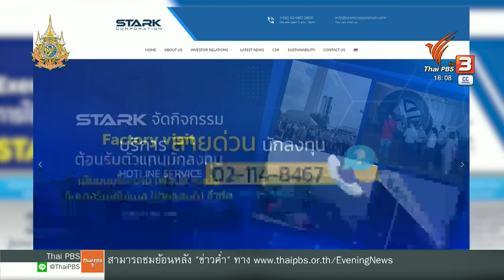ย้อนพฤติกรรม "ชนินทร์ เย็นสุดใจ" ผู้ต้องหาคดี "หุ้นสตาร์ก" | ข่าวค่ำมิติใหม่ | 23 มิ.ย. 67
เกือบครบ 1 ปี ถ้านับย้อนไปตั้งแต่ 6 กรกฎาคม 2566 ที่ดีเอสไอ ออกหมายจับ นายชนินทร์ เย็นสุดใจ ผู้ต้องหาคนสำคัญในคดีหุ้นสตาร์ค วันนี้ นายชนินทร์ เดินทางกลับจากดูไบ ถูกคุมตัวไปสอบสวน และยังให้การปฏิเสธทุกข้อกล่าวหา